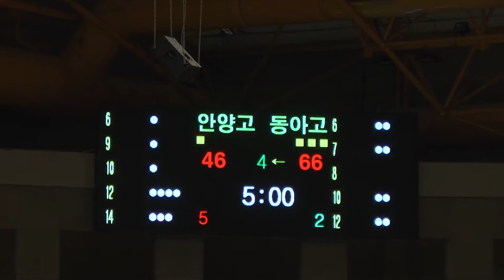안양고 동아고 4q